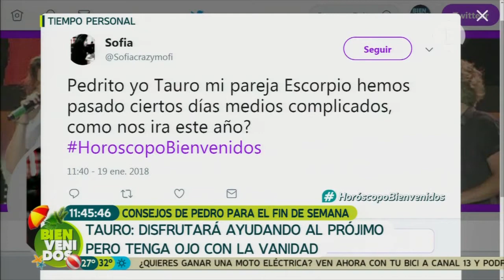Horóscopo para el fin de semana: TAURO | Pedro Engel